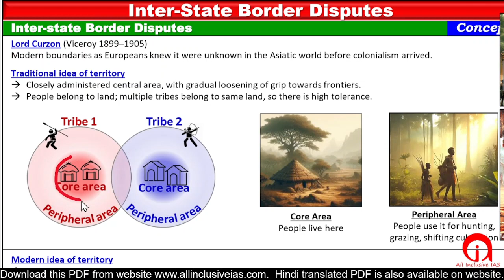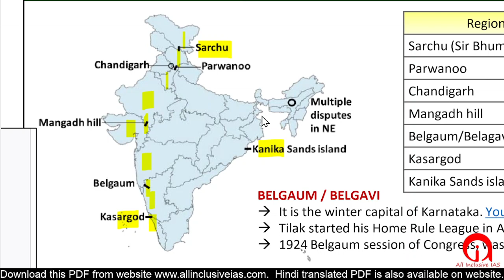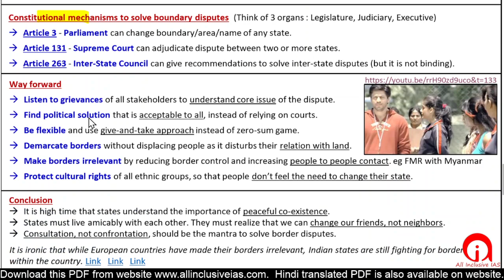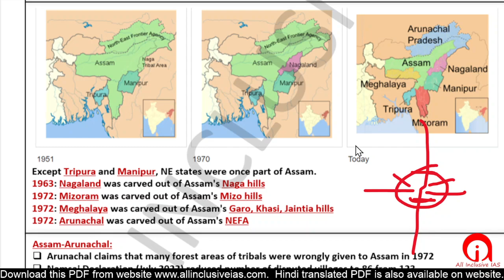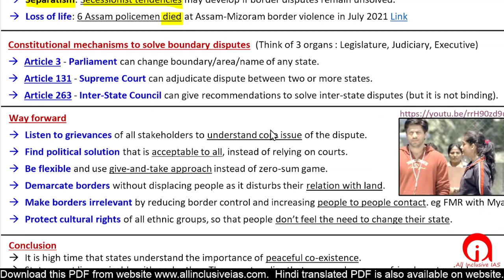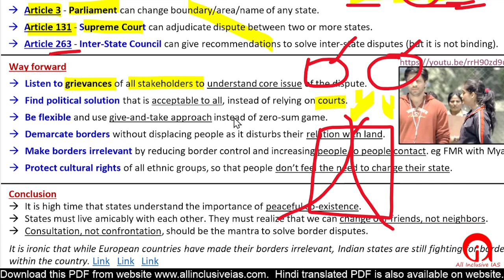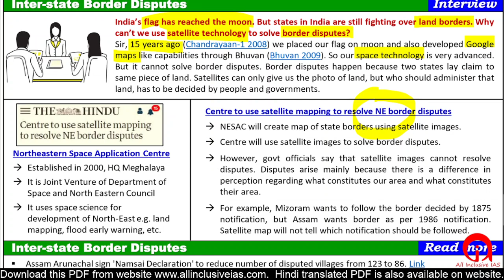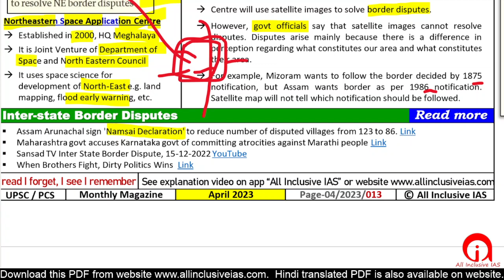UPSC- Inter-State Border Disputes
This is the fourth topic for April 2023 monthly magazine.
Remaining topics will come soon.

HINDI PDF will be uploaded after 5-10 days.
ENGLISH VIDEO will be uploaded after 5-10 days.